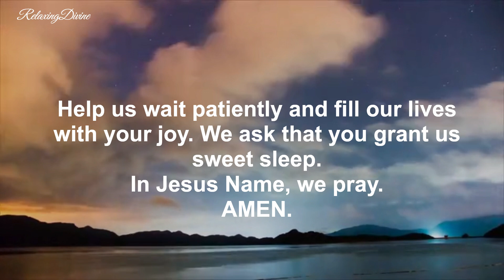Prayer For Today | ComeOn Let's Pray Altogether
THIS MESSAGE IS ONLY FOR YOU

God helps
Godly quotes
Bible Quotes
God Message Tarot
Financial abundance
Angels message
Jesus message
Godly quotes
Lord Helps
Jesus quotes
God
God message
Jesus
Jesus message
God messages
Urgent message from God
Jesus says
Angel Signs
God msg
Angels message
Universe message
Money miracle
Life quotes
Faith quotes
Universe message
Angel message
God Message For You Today
God says
Positive life affirmation
1111
Inspirational message
Spiritual guidance
Overcoming challenges
Belief and trust
Inner strength
Positive mindset
Self-improvement
Emotional healing
Personal growth
Spiritual journey
Hope and encouragement
Finding purpose
Motivational speech
Self-worth and self-esteem
Divine guidance
Divine intervention